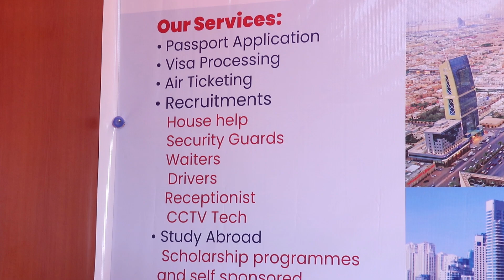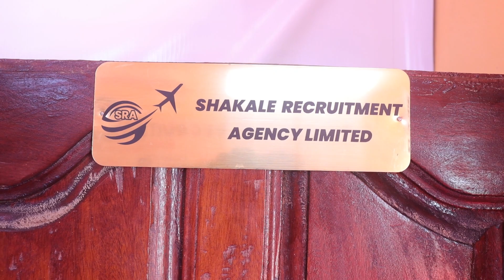Shakhale Recruitment Agency-Mandera Branch ---0726900406---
Shakhale Recruitment Agency-Mandera Branch

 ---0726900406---